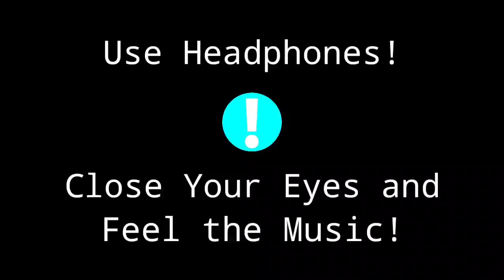Hum Tere Bin Kahin Rah nahin paate (8D Audio) | Remix | Dj K21T | Anuradha Paudwal | Manhar Udhas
Hum Tere Bin Kahin Rah nahin paate | Remix | Dj K21T | Anuradha Paudwal | Manhar Udhas | Sanjay Dutt